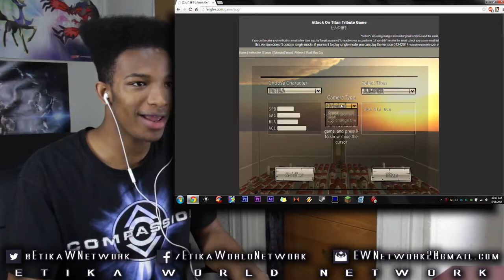Starting a Server In the City, Surely People will Join... - Attack on Titan: The Game MULTIPLAYER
Original Description: Surely... Playing in the city at dawn! Very pretty ambiance :3

Play Fengs Attack on Titan game here!